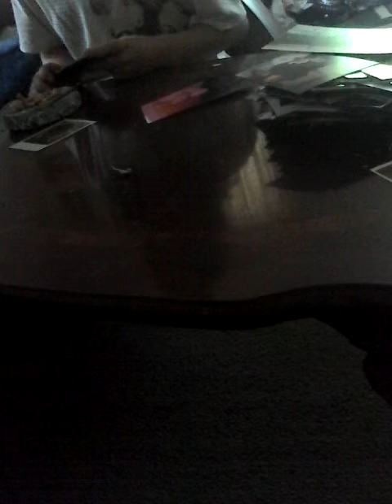Fin the prophet - hallelujah